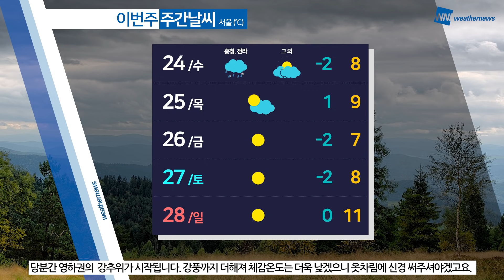[웨더뉴스] 내일의 날씨 (11월 23일)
내일은 전국에 대체로 구름이 많겠지만, 동해안은 대체로 맑겠는데요.

전남권과 제주도는 내일 오후까지, 경기 남서부와 충청권, 전북, 경상 서부내륙은 모레 아침까지 가끔 비 또는 눈이 오는 곳이 있겠습니다.

한편, 내일 아침 기온은 경기 북부와 강원 내륙.산지에서 -5도 이하, 그 밖의 중부 지방과 경북권에서 0도 이하로 떨어지겠는데요.

올가을 가장 추운 날씨를 보이겠습니다.